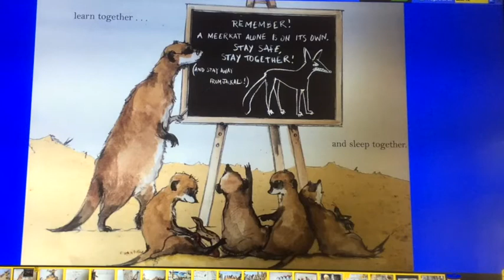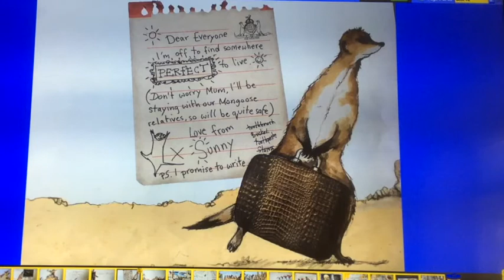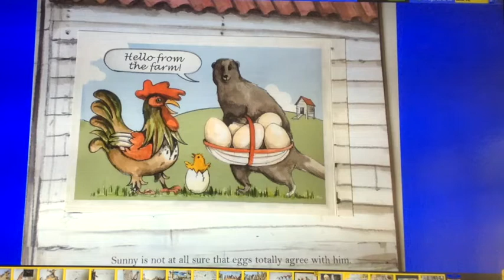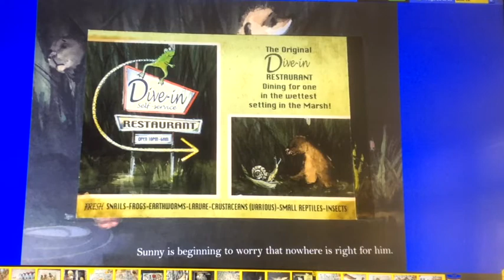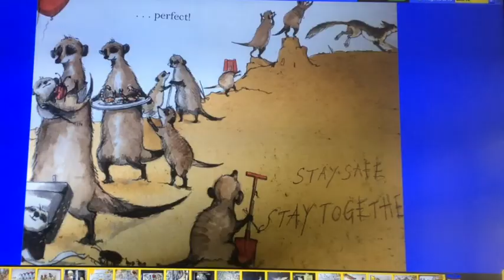Meerkat Mail read by Miss Gill & Mr Bishop